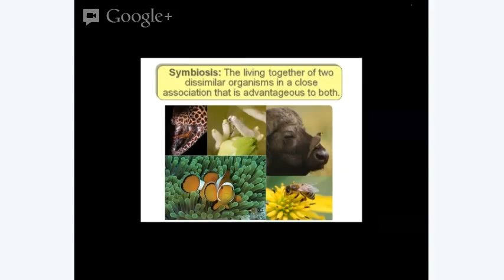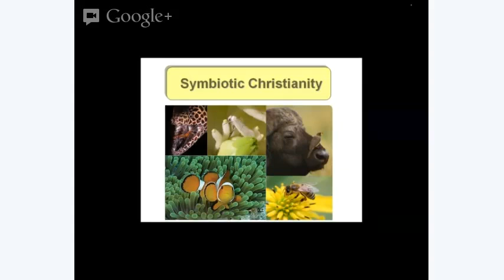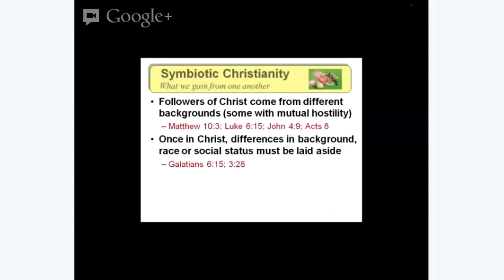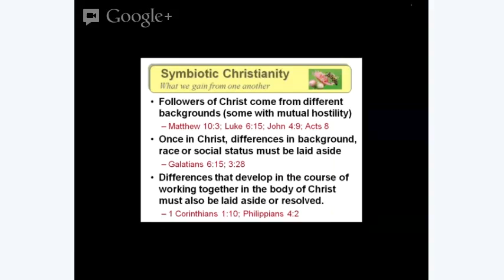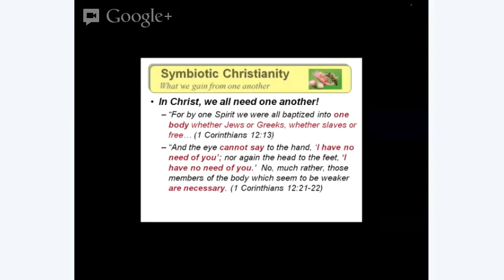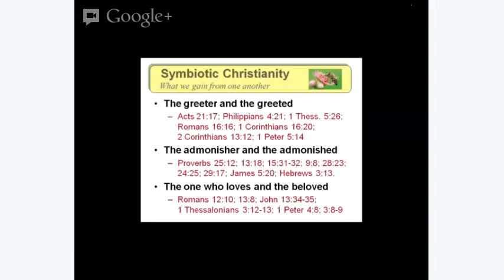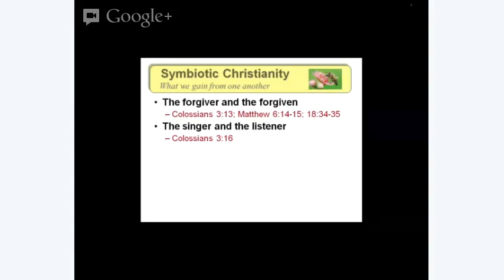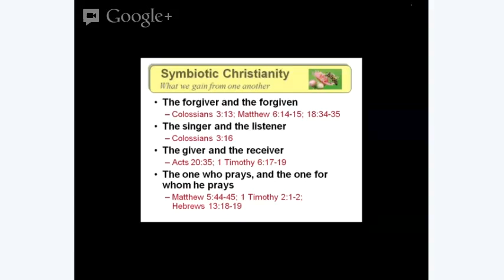12/30/2012 AM Worship